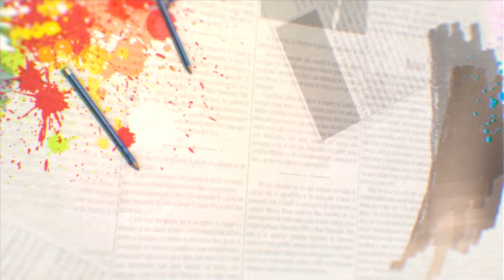Reminiscing our lockdown (WE REALLY MISS THE FARM!!)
A little throwback to our lockdown days at the Farm. SemeradCabin, we miss you!!